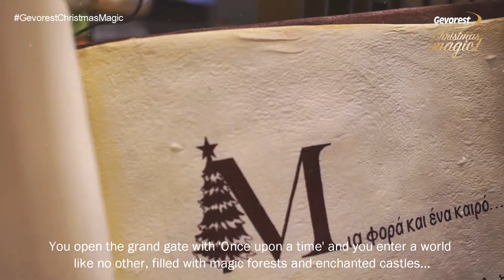GEVOREST CHRISTMAS MAGIC 2019-20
To Gevorest Chrstimas Magic...επιστρέφει και σε προσκαλεί να μπεις στο πνεύμα των Χριστουγέννων...με τις πιο φανταστικές νεράιδες...μια χρονιά αγάπης ετοιμάζεται να μας καλοσωρίσει με αφετηρία το GevorestChristmasMagic!